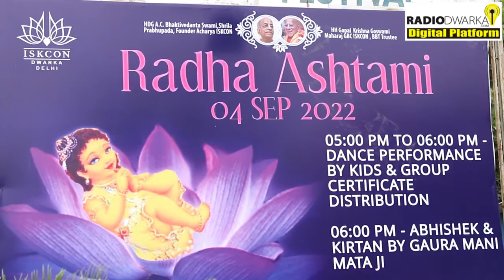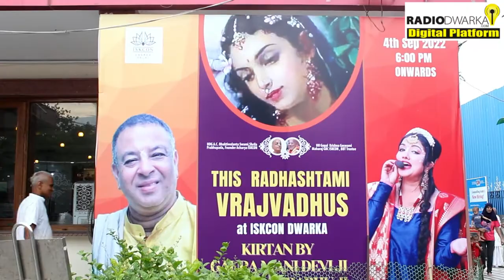राधा रानी को क्या पसंद है? | Bali Murari Das Prabhu | Radha Ashtami Special | Radha Rani Janam Utsav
Radha Ashtami 2022: राधाष्टमी एक हिंदू त्योहार है जो कृष्ण जन्माष्टमी के 15 दिन बाद मनाया जाता है। भाद्रपद मास के शुक्ल पक्ष की अष्टमी तिथि को राधा रानी की जयंती मनाई जाती है। इस वर्ष राधा अष्टमी 4 सितंबर, 2022 को है। राधा अष्टमी, कृष्ण जन्माष्टमी की तरह, मथुरा, वृंदावन और बरसाना में व्यापक रूप से मनाई जाती है। वहीं महिलाएं अपने घरों में सुख-शांति लाने के लिए श्री राधा अष्टमी का व्रत रखती हैं। कहा जाता है कि राधा का नाम जपने से भगवान कृष्ण प्रसन्न होते हैं। राधा अष्टमी का व्रत और राधा रानी के साथ कृष्ण जी की पूजा करने से घर में खुशियां भर जाती हैं।
Radhashtami is a Hindu festival celebrated 15 days after Krishna Janmashtami. Radha Rani's birth anniversary is celebrated on the Ashtami date of Shukla Paksha in Bhadrapada month. This year Radha Ashtami is on September 4th, 2022. Radha Ashtami, like Krishna Janmashtami, is widely celebrated in Mathura, Vrindavan, and Barsana. Women, on the other hand, observe a Shri Radha Ashtami fast in order to bring happiness and peace into their homes. Lord Krishna is said to be pleased by chanting Radha's name. Fasting on Radha Ashtami and worshipping Krishna ji with Radha Rani fills the house with joy.

Campaigns